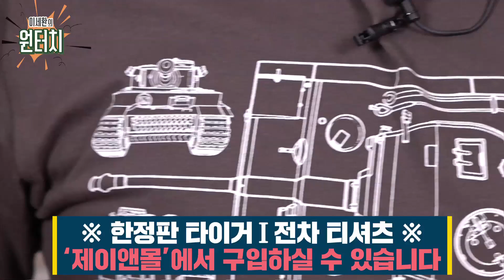[원터치] 독일 6호전차 타이거1:2부/집념의 헨쉘사와 포르쉐 과연 그 승자는?